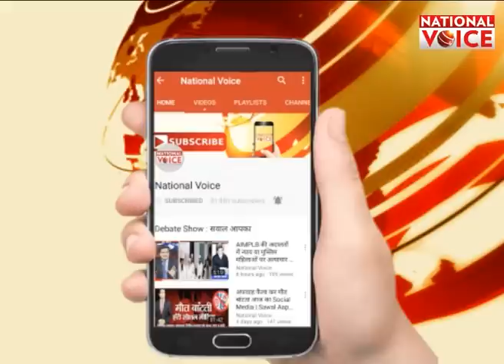Ram Mandir पर Modi सरकार का सबसे बड़ा कदम || National Voice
लोकसभा चुनाव से पहले अयोध्या मुद्दे पर अब मोदी सरकार भी कोर्ट पहुंच गई है. केंद्र सरकार की ओर से दाखिल की गई अर्जी में मांग की गई है कि 67 एकड़ जमीन का सरकार ने अधिग्रहण किया था जिसपर सुप्रीम कोर्ट ने यथास्थिति बरकरार रखने का आदेश दिया था. जमीन का विवाद सिर्फ 0.313 एक़ड़ का है बल्कि बाकी जमीन पर कोई विवाद नहीं है. इसलिए उस पर यथास्थिति बरकरार रखने की जरूरत नहीं है.  सरकार चाहती है जमीन का बाकी हिस्सा राम जन्मभूमि न्यास को दिया जाए और सुप्रीम कोर्ट इसकी इज़ाजत दे

About Channel